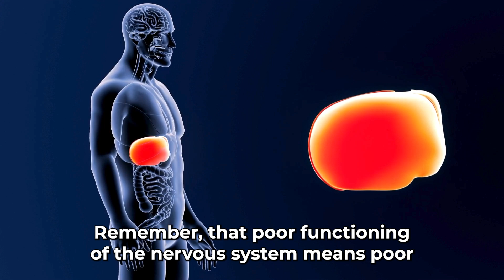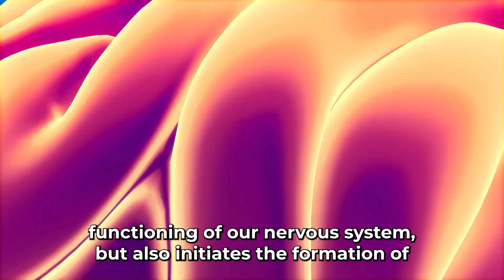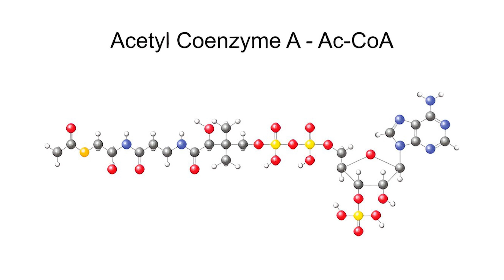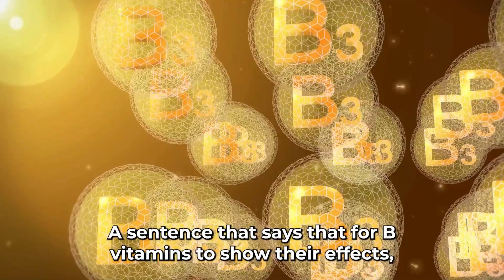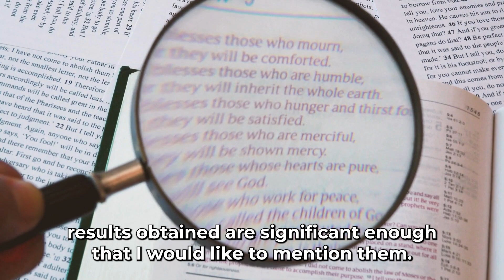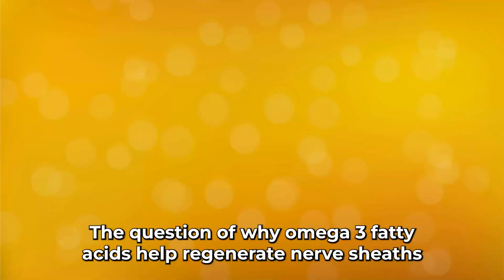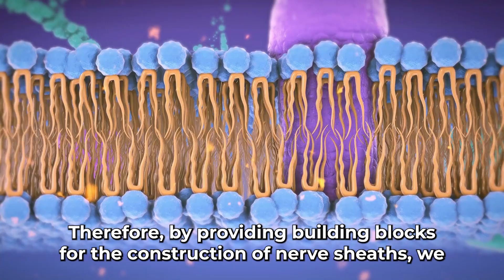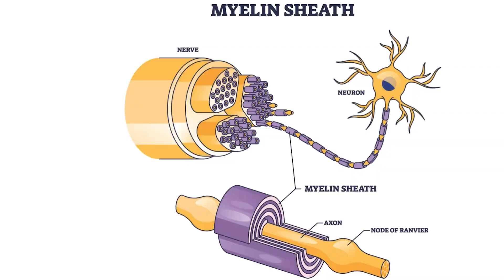These Vitamins Regenerate Nerve Damage!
In this video, we uncover the powerful role vitamins like B12, folic acid, and omega-3s play in supporting your nervous system. Discover the science behind how these nutrients combat chronic inflammation, oxidative stress, and help restore nerve function—essential for overall health! 🧠✨

📚 Backed by scientific research, this episode dives into:
✅ The key vitamins and natural compounds that aid nerve regeneration.
✅ Foods rich in nutrients like vitamin K, DHA, and lecithin to support your recovery.
✅ Simple lifestyle tips, such as sleep hygiene and skill learning, to boost your nervous system's health.

👇 Trusted Vitamins and Supplements I Recommend 👇
💊 B12 with Folic Acid – Essential for nerve regeneration and myelin repair (Amazon)
🧠 B Complex – Comprehensive support for nervous system health (Amazon)
🍊 Vitamin C – Promotes DNA repair and supports myelin formation (Amazon)
🌞 Vitamin D3 with K2MK7 (1000 IU) – Enhances bone health and immune system function (Amazon)
🌞 Vitamin D3 with K2MK7 (5000 IU) – Enhances bone health and immune system function (Amazon)
🔋 Iron Complex – Vital for myelin synthesis and energy production (Amazon)
🐟 Omega-3 Fatty Acids – Anti-inflammatory and essential for nerve sheaths (Amazon)
🌰 Lecithin – A key building block for stronger, healthier nerve sheaths (Amazon)
🍇 Quercetin – Protects myelin from damage and supports regeneration (Amazon)
👉 Click the links to learn more and explore these trusted supplements!

✨ Join The Vitamin Lab Community! ✨